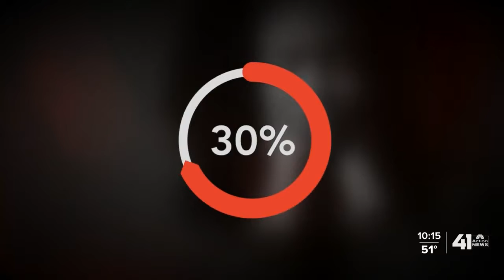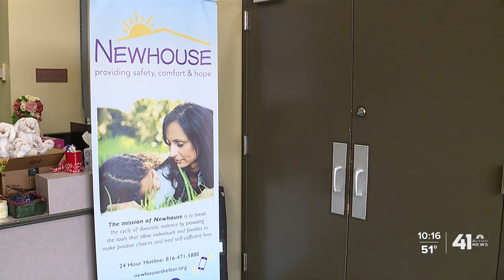Newhouse shelter needs help as domestic violence calls surge